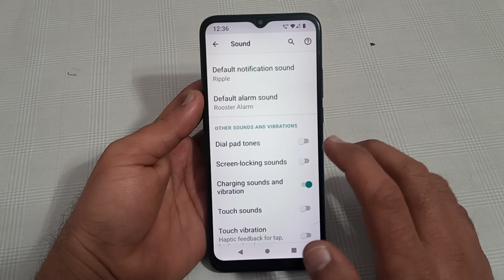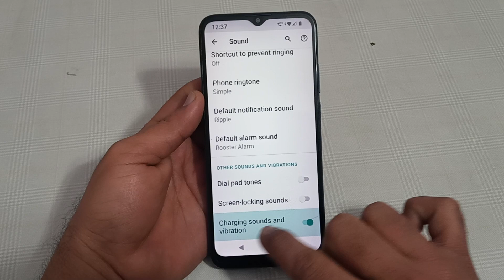Motorola g60 mein charging sound and vibration enable kaise karen, Motorola g60 charging sound and v